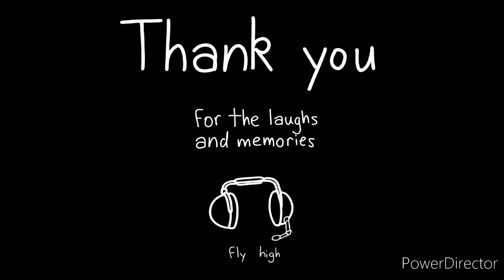Valiant Hero: Director's Cut